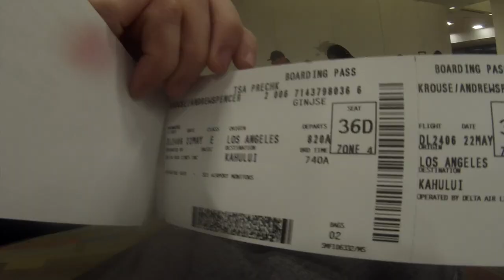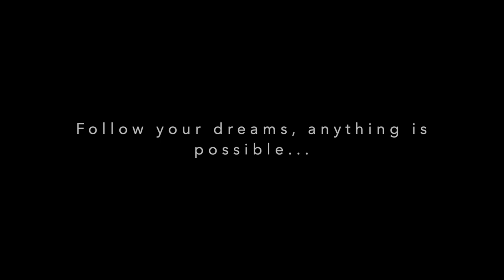maui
Life is to short not to live your dreams! I've been in Maui, Hawaii for almost 3 years and love it! Im a professional Twitch Streamer, so please stop by and drop a follow! Much appreciated! Hit me up on Twitch if you want to get to know me! TTV MAUIKROUSE